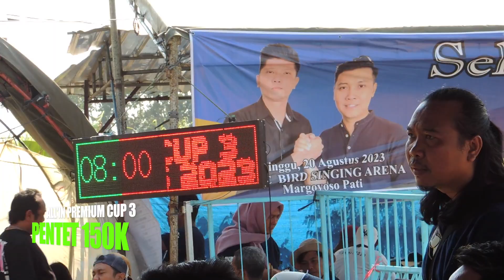Joki Gelisah 😱😱MACAN SILIWANGI ngamuk di Kelas Pentet VIP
All In Premium Cup 3 Pati (20/8) melombakan 15 kelas cendet. Event garapan Gerry All In dan Hizkia ini diperkirakan akan menjadi ajang kopdar dan silaturahmi cendeter Pati dan kota-kota lain di blok tengah.

Ini adalah channel BRANDYWATCH.

BRANDY WATCH Studio
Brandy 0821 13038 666